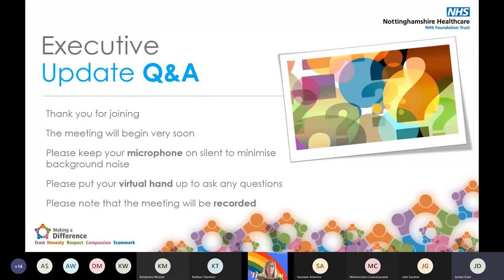Executive Update Q&A, 24th February 2021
Join John Brewin, Anne-Maria Newham and Julie Attfield as they share updates and answer your questions in this live Q&A session.

If you would prefer/need to visually see what people are saying, closed captions are available for this video. Please click ‘cc’ towards the bottom right hand side of the video.

Facilitated by Alex Lyon, Culture and Engagement Manager

Featuring:
John Brewin, Chief Executive
Anne-Maria Newham, Executive Director of Nursing, AHP and Quality
Julie Attfield, Executive Director of Local Mental Health Services